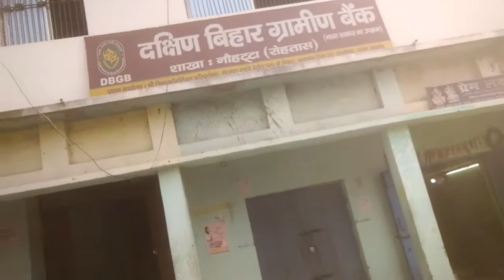Chutiya to Nauhatta bajar bihar Nauhatta bajar🎈🎈🎈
Amresh bihari vlogs